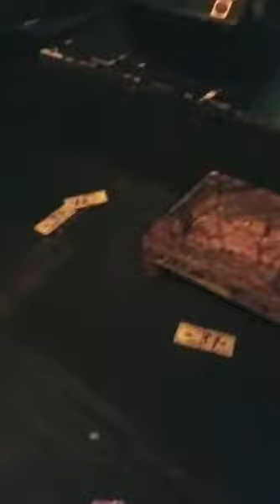Heat drunk on stage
I got joe with me...he be singing and shit lol